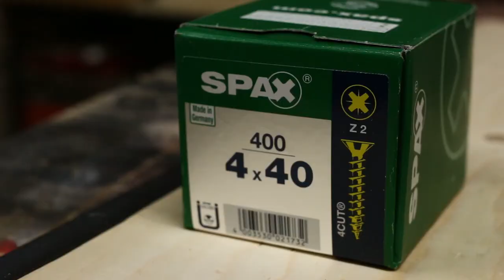How to build a Lightbox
Thanks to each and every one who supports my channel!!!
Every click, every comment and every subscribtion is very much appreciated! Thank you guys!!